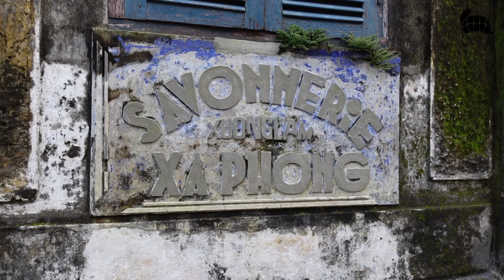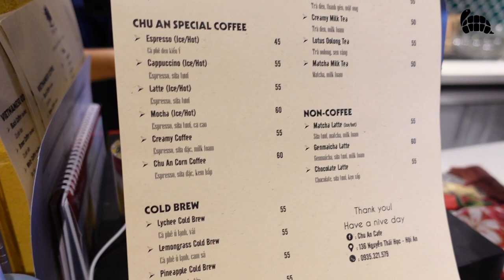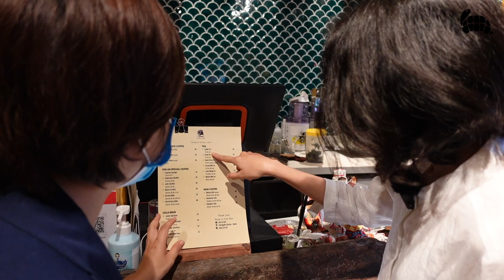Vlog in slow Vietnamese | A walk in Hoi An old town | Listening practice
Practice listening Vietnamese with my vlog in slow Vietnamese, where I show you around Hoi An old town.

To schedule 1 on 1 lesson(s) with me, please check out my

Images source:
Google Image CC licenses